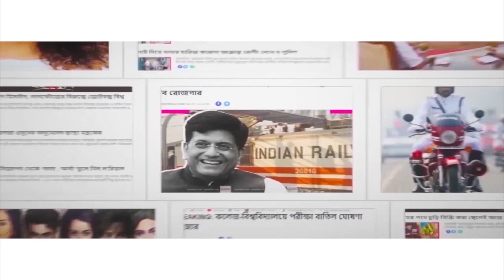ফের বৃষ্টিতে ভিজবে বাংলা! Rainfall predicted in Bengal due to another depression formation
Another depression is forming over the Bay of Bengal which is likely to lead to rainfall in West Bengal as per the Alipore weather office. As per the weather office, rainfall has been forecasted on Thursday and Friday. The state received heavy rainfall in the last few days due to formation of another depression. The situation normalized since Monday. Another depression has formed amid such weather in West Bengal. The depression is likely to strengthen itself and form into a deep depression. Watch Aaj Bikel news to know about detailed weather update.